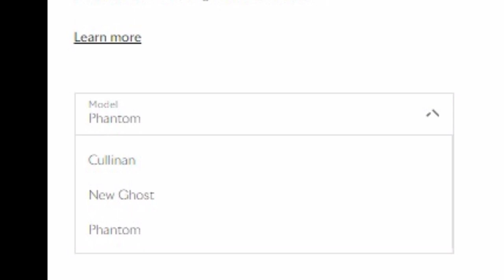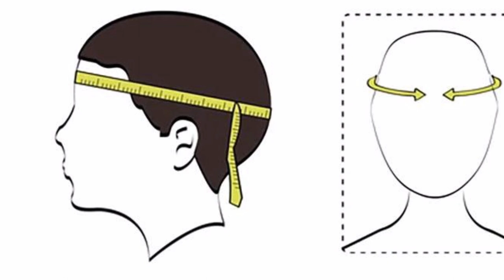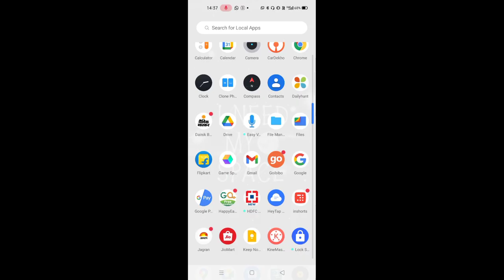Rolls Royce Accessories explained in Hindi. Most expensive accessories in the world.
Rolls Royce Accessories jinhe jaankar apko maza aa jayega